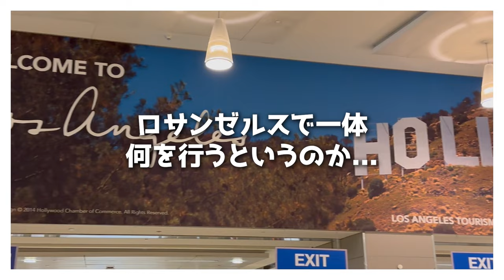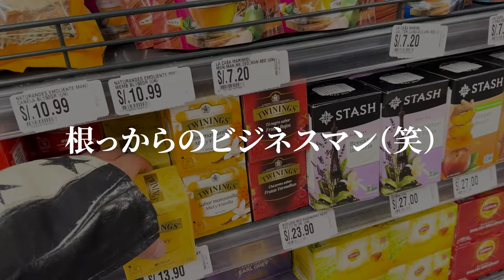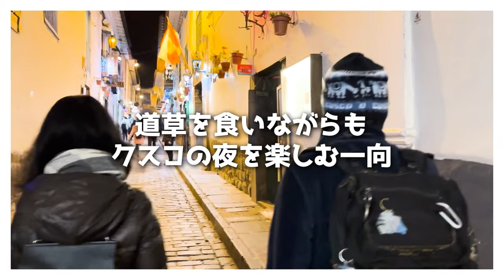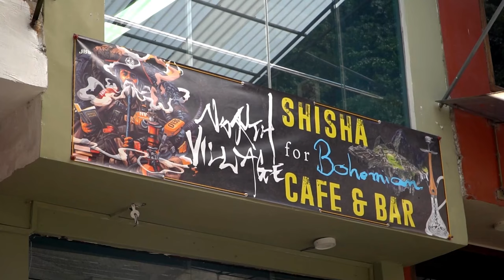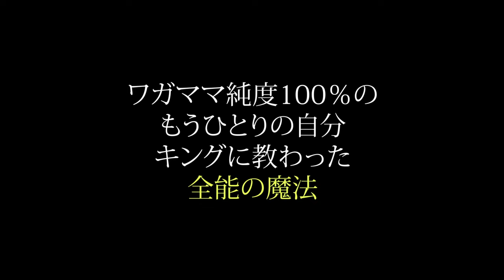【世界初】マチュピチュにシーシャ屋を出そうとしたら色々大変だった件 #1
コロナ禍の明けた某日、
突如海外へと向かったNORTH VILLAGE北里洋平！

今回の行き先は南米の秘境マチュピチュ！

世界遺産の中でも超メジャー級のマチュピチュで目指すは、

「世界初！マチュピチュにシーシャ屋を作ること」

窪塚洋介さんの著書『放流』の制作の際に訪れたマチュピチュで、
北里洋平の夢となったマチュピチュでのシーシャ屋OPEN！

その夢がついに叶い、

「夢は逃げない。逃げるのはいつも自分だ。」
の著者であり、自由人の高橋歩さんと共に、

マチュピチュでのシーシャ屋OPENという、
前人未到の世界初のプロジェクトが始動！

果たして、マチュピチュに、
シーシャ屋が！しかも現地人でもない、日本人が世界で初めて！
OPENすることはできるのか！！？

活字と漫画が融合した新感覚【自己啓発書】

『ワルあがき』北里洋平 著
漫画・キャラクターデザイン たなか亜希夫(『軍鶏』『迷走王ボーダー』『リバースエッジ大川端探偵社』etc)

「諦めることを、諦めた! ! 」
小学生にしてそう決意した、馬鹿がゆえに自由すぎる主人公が、突然現れたもう一人の自分「キング」の教えを手掛かりに、描く夢全てに片っ端からオトシマエをつけていこうとする、果敢だが無謀一直線の、真実の物語。

大絶賛コメント! !
−窪塚洋介 (俳優)

「おいおい、ヨーヘイ! 実物より100倍絵が格好良すぎだろ! 」
−GACKT(ミュージシャン)

−徳山昌守 (世界戦9回防衛 元ボクシング世界チャンピオン)
「現役世界チャンプだった俺のもとに、調子にのって道場破りにきた若僧が、シロウトだと知ったのはリングの上でのことやった。バンテージの巻き方もろくに知らないクソガキ。遠慮なくフルボッコにしてやりました。(笑)調子にのり過ぎぐらいじゃないと、そんな挑戦できないやろ。クソガキ洋平、そのままいったれ。いてこましたれ! 」

「北里洋平は、なかなか本を書かない人間である。だから『そろそろ書こうかな』から『よし書こう! 』まで、途方もなく長い時間が流れる。でもいざ書かせると、この一冊のようにとてつもなく面白いものを書いてしまう才能を持っている。だから僕は彼にいう。
『もっと書け、バカヤロウ』」
−ロバート・ハリス(作家)

「北里は、どうしようもない男だ。ただ、この男の持つ、唯一の力。『生命力』。これだけは、感じてみる価値がある」
−高橋歩(自由人)

諦めることを諦め、ワルあがきを続ける主人公が体験する、前代未聞の珍道中を通して、キングが教えてくれた、大切なこと。
【我がままを貫く大事さ】【覚悟の決め方】【5倍の集中力】【スイッチの入れ方】【自由であり続けること】

諦めることを諦め、結果を先に決めてしまえば、
夢なんてあっさり叶うんだ。

強い自分、弱い自分、ズルい自分、優しい自分、etc…。
全ての【自分】の頂点に立つキング(我ままな自分)が、果敢にも無謀すぎる挑戦を続ける【現実の自分】をナビゲートする、ヒリヒリと熱く、そしてユーモラスな物語。

中学生にして南米世界一のサッカーチームに挑戦状を叩きつけ、伝説的な秘境チロエ島での大冒険をくぐり抜けると、キングから教わった【5倍の集中力】で受験を突破、大企業への無茶な就職を決めたうえに営業日本一まで登りつめ、ナワバリを広げるために世界へ放浪し、タイでムエタイ選手への挑戦とリベンジの2連敗を経て、仲間が集う憧れのバーをオープンしながら自伝を出版。未経験からボクシング世界タイトル9度防衛のチャンピオンへ挑戦し、生涯3連敗目を期したあげく、大企業の出世コースからドロップアウトして出版社を創業した先に待っていたのは……。

挑戦フェチな主人公が人生という物語を通してぶつかる様々な葛藤や問題を、キングが教えてくれるヒントを手掛かりにクリアしていく新感覚の自己啓発書。

1980年埼玉生まれ、南米チリ育ち。自伝家。

NORTH VILLAGE最新刊

GACKT最新刊！！
『GACKT敗戦記』
全国書店・Amazonにて発売中！！